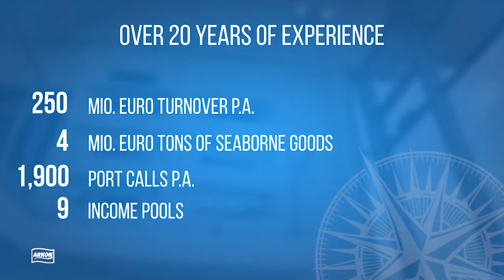Arkon Shipping Corporate Film 2017